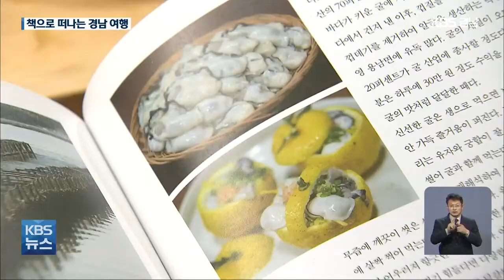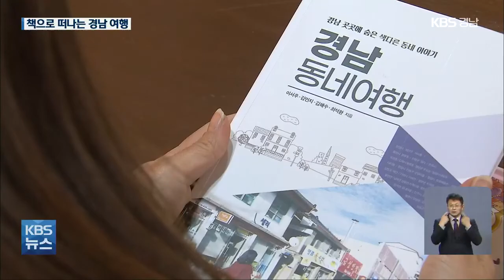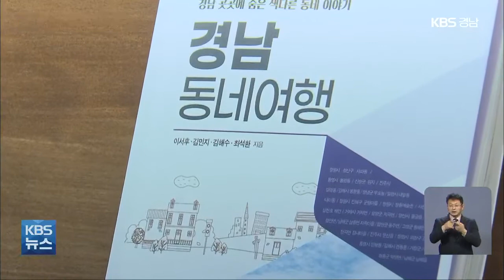코로나19, 책으로 맛보는 경남여행 / KBS 2021.01.22.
[앵커]

 코로나19로 직접 찾아가지 못하고 비대면으로 즐기는 여행 방법이 생겨나고 있습니다.

 경남의 맛과 멋을 경험할 수 있는 책들이 잇따라 출간되고 있는데요,

 책으로 떠나는 경남 여행을, 최세진 기자가 소개합니다.

 [리포트]

 1년 열두 달 싱싱한 제철 해산물이 나는 통영 바다.

 겨우내 통영에서는 집집마다 대구를 말리는 풍경을 흔히 볼 수 있습니다.

 말린 대구 살을 떠서 고소하고 쫀득한 맛을 즐기는 것이 겨울철 별미입니다.

 [이상희/통영음식문화연구소 대표 : "박경리 선생의 소설책에도 모른(마른) 대구가 많이 나옵니다. 이런 식으로 전통 문화라고 할 수 있죠."]

 통영에서 제철 재료와 음식을 30년 넘게 연구한 이상희 통영음식문화연구소 대표의 '통영 백미'.

 봄 도다리부터 여름 장어, 가을 문어와 겨울 대구까지 사계절 통영에서 나는 신선한 먹을 거리와 요리 방법,  음식에 얽힌 문화를 소개합니다.

[이상희/통영음식문화연구소 대표 : "내가 관심갖는 음식들 찾아서 기록하다 보니까 더 깊이 들어가야 되고, 그걸 누가 먹었고, 어떻게 생산됐고..."]

 창원 사파동 주택가.

 동네 주민들만 아는 보석같은 장소들이 숨어있습니다.

 2년 전 문을 연 동네 책방. 책만 파는 서점이 아닌, 소규모 독서 모임과 글쓰기 모임, 작가와의 만남 같은 독서 문화를 공유하는 공간입니다.

[주선경/주책방 대표 : "동네 사랑방처럼 생각해주시는 것 같거든요. 편하게 이용해주시는 손님들 보면서 그런 부분에 대해서 보람을 느끼고 있고..."]

 길을 따라 걷다보면 주택 지하에 위치한 복합 문화공간.

 빈티지 옷가게와 독립 서점, 갤러리가 함께 어우러져 있고, 독특한 맛과 향을 풍기는  커피 전문점이 손님을 반깁니다.

 경남도민일보 문화부 기자 4명이 경남 곳곳의 평범하지만 특색있는  '우리 동네 공간'을 찾아 모은 '경남 동네여행'!

[이서후/'경남 동네여행' 작가 : "자기 동네를 돌아다니면서 어떤 아기자기하고 재미난 구석들을 찾아보는, 각자 자기만의 동네 여행을 떠나보는, 그게 책을 쓴 가장 큰 이유가 되겠습니다."]

 여행을 떠나기 힘든 코로나19 시대, 경남의 맛과 멋을 담은 책들이 비대면 여행을 안내하고 있습니다.

 KBS 뉴스 최세진입니다.

촬영기자:이하우